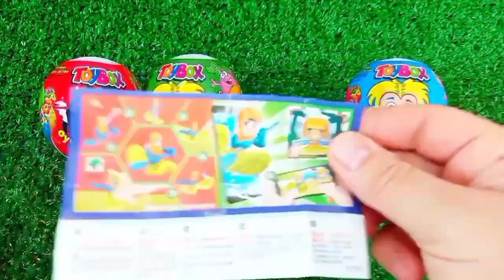Satisfying, Candy Unboxing video, Asmr Lollipops and Sweets ASMR Opening - Yummy Rainbow Lollipop